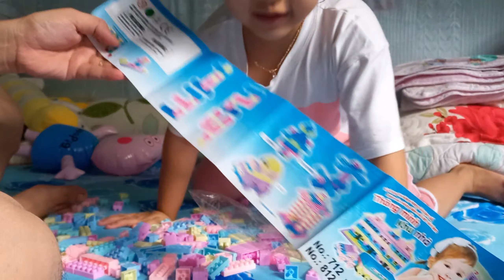Thăm bé Củ Cải, có đồ chơi mới. | Cu Cai had new kidtoy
Khi về thăm bé Củ Cải, trên đường có mua ít đồ chơi, bé rất thích thú nên chơi suốt. Cả nhà quây quần chơi vui thiệt.

Kênh youtube ghi lại những khoảnh khắc của bé Củ Cải từ lúc nhỏ đến nay, hiện tại bé đã 4 tuổi rồi.
Video được làm bằng phần mềm Filmora wondershare (PC), Youcut (điện thoại). Nếu có gì góp ý xin comment.
The youtube channel records the moments of Cu Cai from childhood until now, now she is 4 years old.
Video is made with Filmora wondershare (PC), Youcut (phone). If you have any suggestions, please comment.
Sincerely thank.